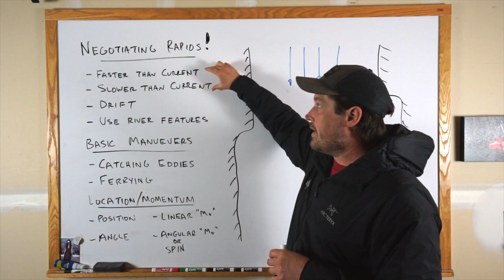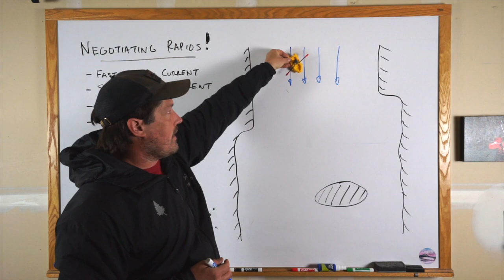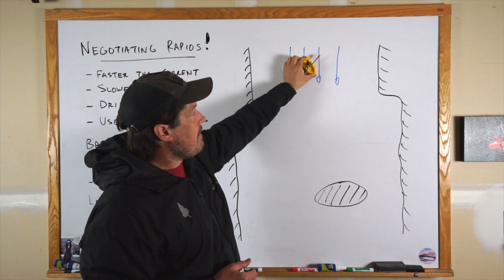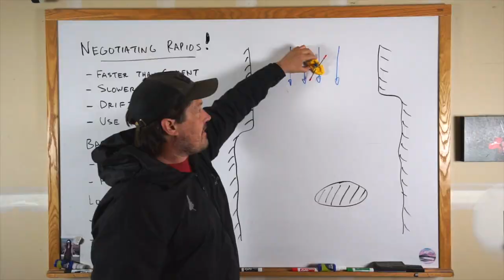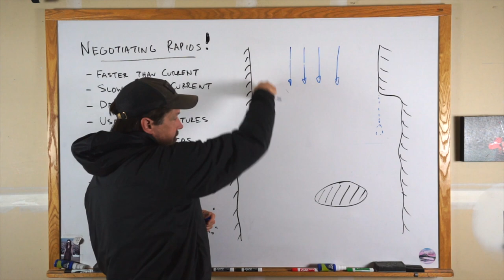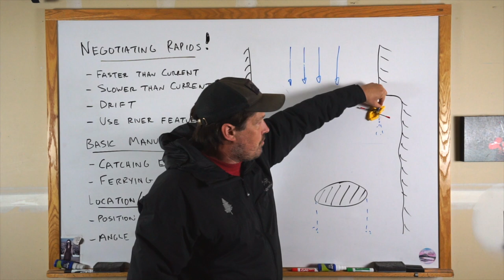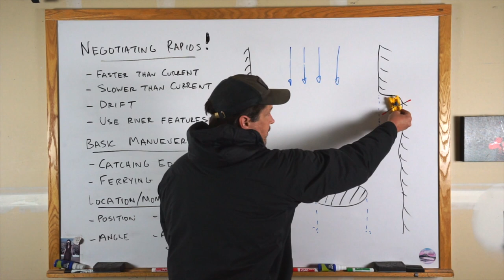Ferrying in Oar Rafts and Catarafts | Ep. 135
In this episode, Zach talks about using a "ferry" with an oar boat to move laterally across the river.

Want to help support Gear Garage & purchase some tried and true rafting gear?